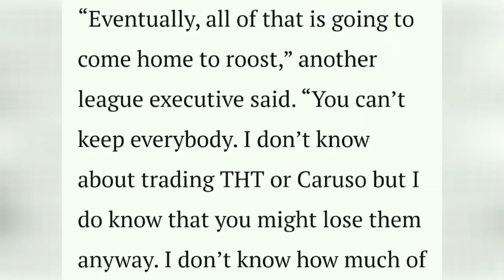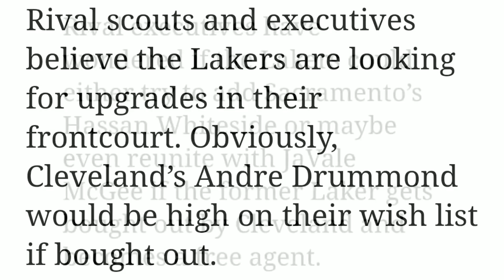😱 IMPOSIBLE!!! 🤯 LAKERS QUIERE TRASPASAR!! 🔥 ULTIMÁTUM!! | NBA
En el video de hoy os contamos  la resaca de reacciones tras una nueva derrota de Los Angeles Lakers, ya 5 derrotas en 7 partidos sin Anthony Davis. Y es que tras las polémicas declaraciones de Ramona Shelburne, periodista de referencia de la propietaria de Lakers, Jeannie Buss, las opiniones de los GM y ejecutivos de la NBA no se han hecho esperar.

Y es que los ejecutivos de la liga no entienden como Lakers siguen manteniendo tanto jugador de rol de calidad, cuando lo que deberían hacer es buscar una tercera estrella, para crear un Big 3 con LeBron James y Anthony Davis. ¿¿¿Pero a que jugador se refieren??? ¿¿¿Es una opción real, Bradley Beal, Zach Lavine, Andre Drummond???

Además, en la propia crónica del partido de Los Angeles Times, vuelven sugerir fichajes, y rumores para Lakers. Insisten en Andre Drummond, Hassan Whiteside y... OJO!!! Javale McGee.

El entorno de Lakers piden fichajes, y  la salida de jugadores de rol tan importantes como Alex Caruso y Talen Horton Tucker ya no parece un problema.